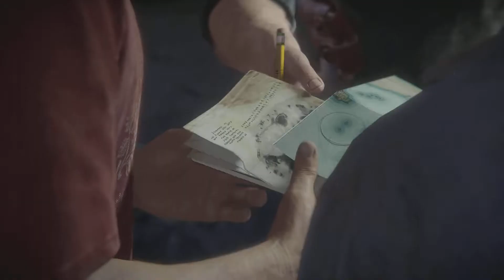THE CRAZIEST CHASE EVER, ELENA FINDS OUT - Uncharted 4: A Thief’s End Walkthrough Part 24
Most of these scene are so intense lol XD

Keep gaming

Add me as friend on PS it’s HannaPowersDBH